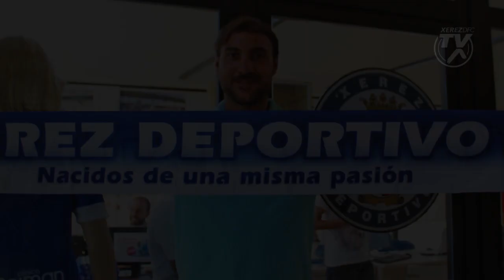Despedida Tamayo Xerez Deportivo FC